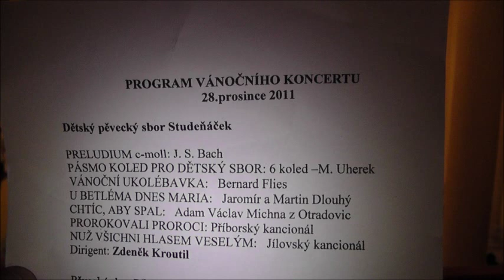🔴PROROKOVALI PROROCI @ Příborský kancionál (d.Zdeněk Kroutil)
Vánoční koncert diriguje Zdeněk Kroutil, DiS. Kostel sv. Bartoloměje Studénka; 28/12/2011